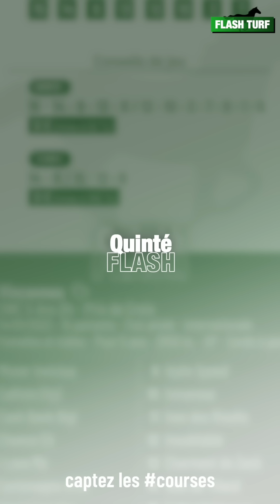Pronostic Quinté+ PMU "Quinté Flash" Vincennes, R1C4 du 14 janvier 2023, Flash Turf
Quinté Flash - Stéphanie Chastin vous présente les pronostic PMU et conseils de jeu pour la course hippique quinté+ : Vincennes, R1C4 du 14 janvier 2023, SWC 5 Ans Q4 - Prix de Croix. Plus d'infos sur flash-turf.com